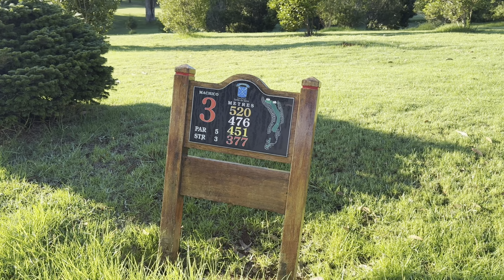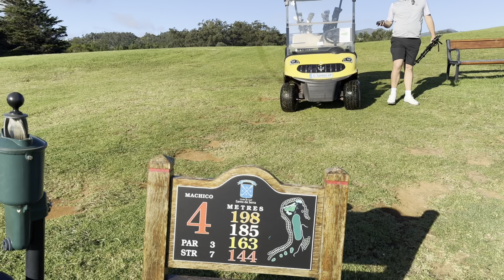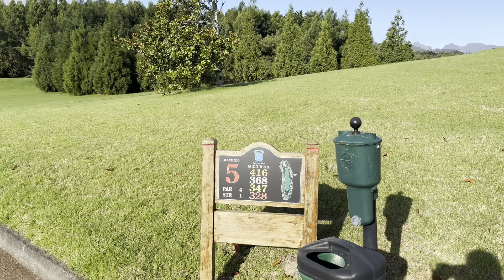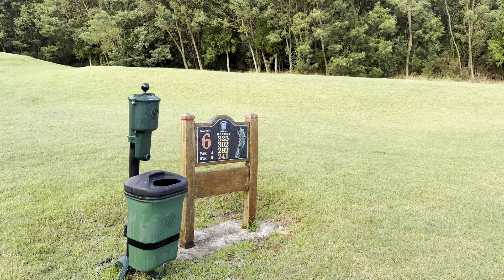YOU MUST VISIT THIS GOLF COURSE! STUNNING VIEWS AND AN AMAZING COURSE,IT'S SCRAMBLE TIME IN MADEIRA!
We're a couple a golfers literally!
Russ is a professional golfer and Beth is a complete novice.
We travel the world playing golf at different golf courses.
Let's see if we can go low during this 9 hole scramble and beat our current score of -4 at West Hove, do you think we can do it?

Let’s also show Junior our videographer some love for this awesome video!!

Beth and Russ

Track Name. Sunset Lounge